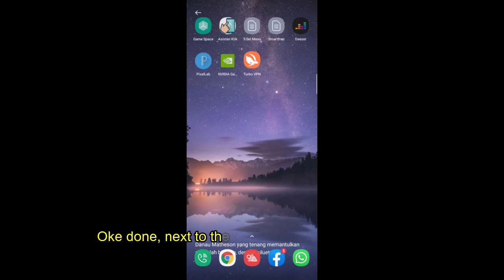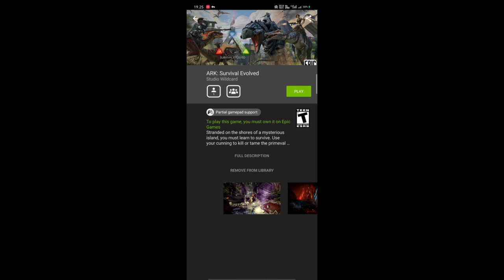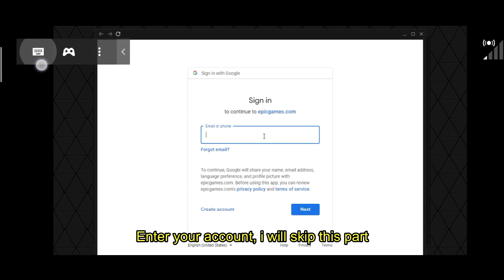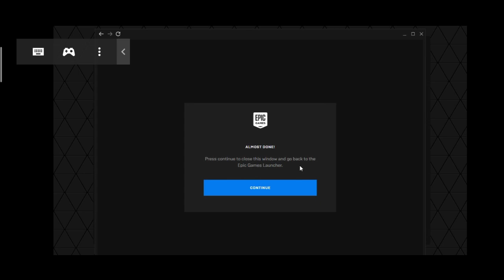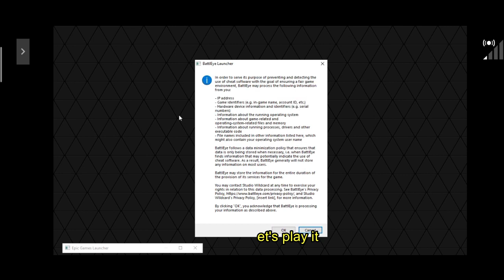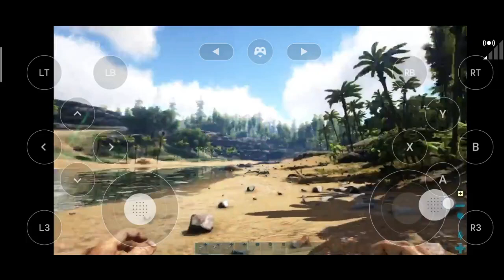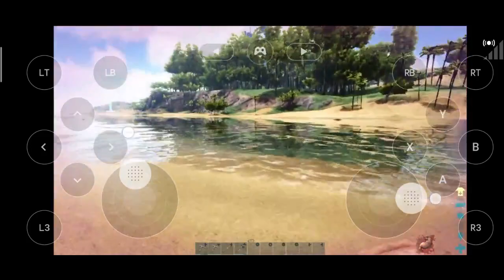Ark Survival Evolved PC on Mobile Phone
Hello guys today i wanna share tutorial about how to play ark PC on mobile phone, so watch the video until the end, don't skip the video.
First you need account Epic Games, and already have Ark in your account, today Epic Games gift free ark to us, let's check this link to get ark from Epic Games for free (Period 11june to 18june)

Follow the step from video and don't skip, enjoy the video guys, i remember to you please SUBSCRIBE our Chanel and like share this video, and stay tune for next update.